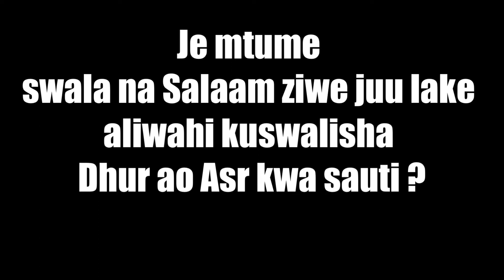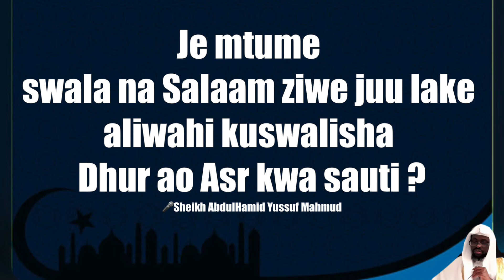Dhuhr ao asr kwa sauti?